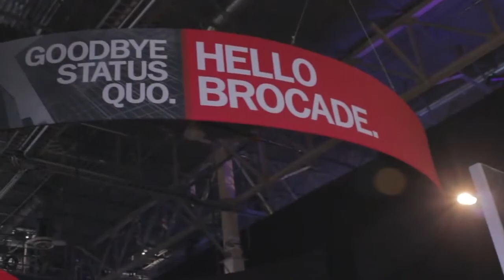Varma Kunaparaju | EMC World 2014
Varma Kunaparaju, Vistara, with Jeff Frick and Stu Miniman, at EMC World 2014